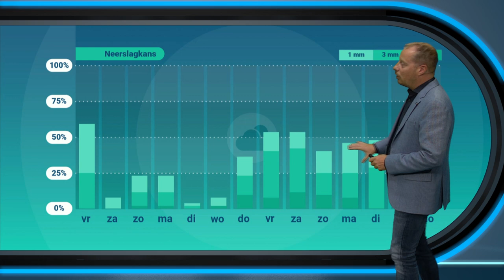30-daagse: herfstweer in de startblokken?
In deze nieuwe 30-daagse video nemen wij je mee in de verwachtingen voor de iets langere termijn. Komt de nazomer nog om de hoek kijken of gaat herfstweer deze keer een poging doen?